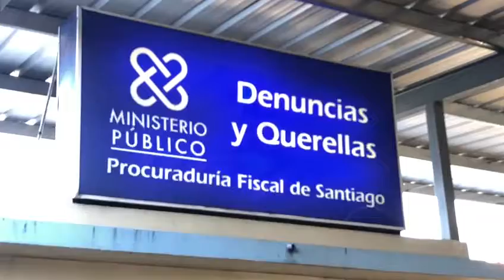SEÑOR DENUNCIA QUE LOS HATITIANOS LO TIENEN AL COJER LA LOMA